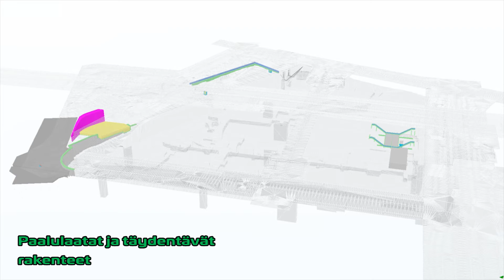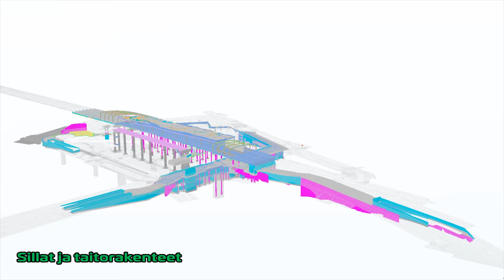Sitowise, Silta- ja rakennetekniikka, Kalasatama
Sitowise tarjoaa monipuolisia silta- ja rakennetekniikan asiantuntijapalveluita.
Asiantuntijamme ovat olleet mukana Kalasataman ja Redin suunnittelussa monin tavoin